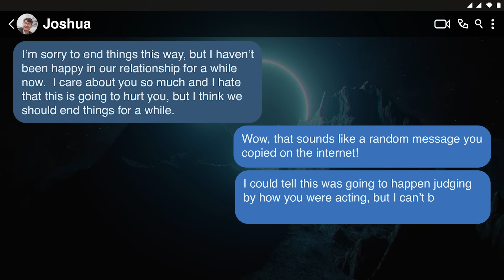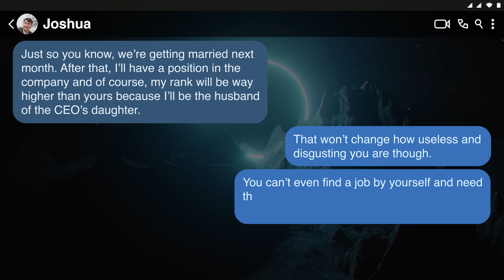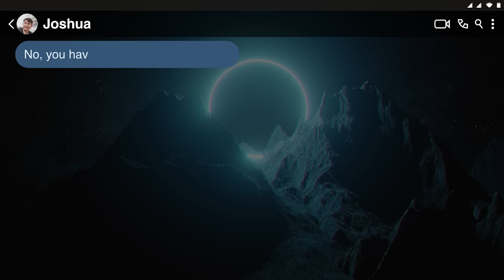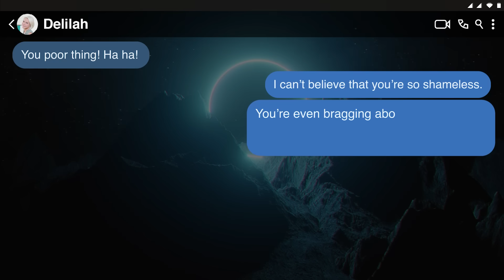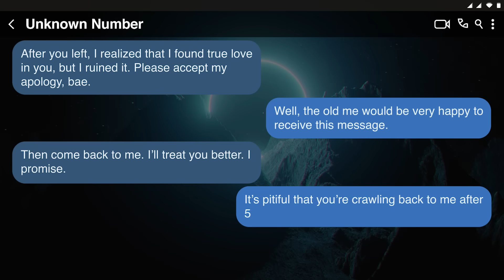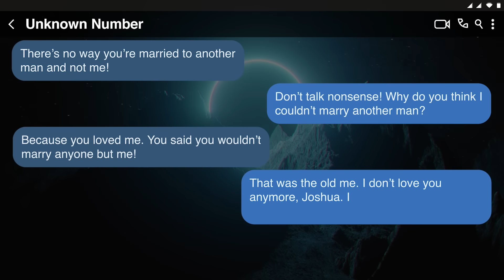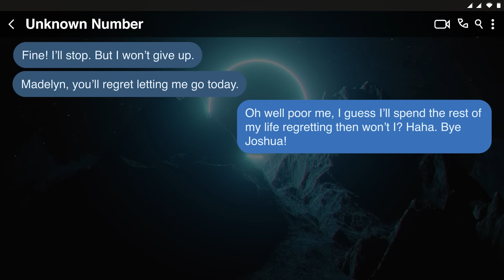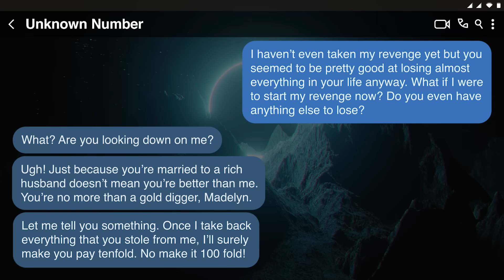【Pear】 Boyfriend Who Left Me For a Rich Girl Is Begging Me For Help 5 Years Later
Title: 【Pear】 Boyfriend Who Left Me For An Heiress to Inherit Her Company Is Begging For Help 5 Years Later